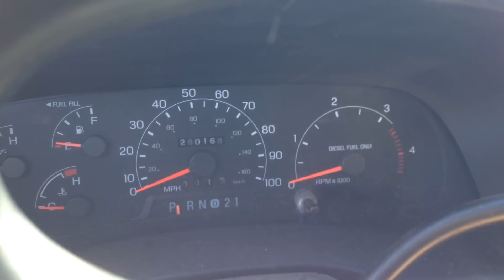7.3L Powerstroke Cold Start -38 Degrees Unplugged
Cold start on a 00 f250 7.3 powerstroke i haven't started the truck for a week of negative degree weather. Have any questions just ask.